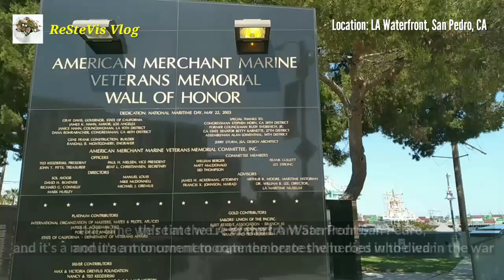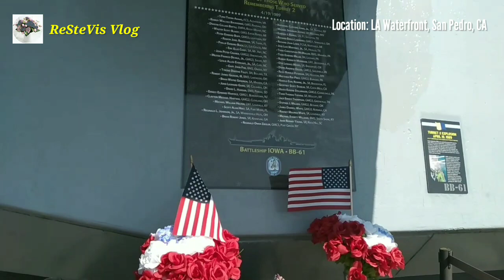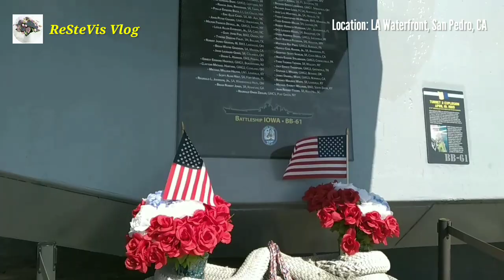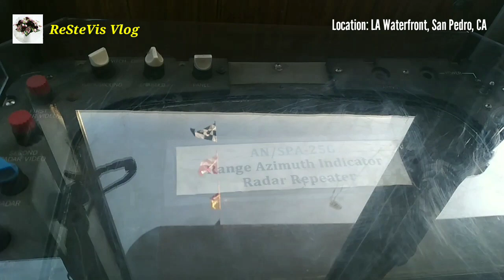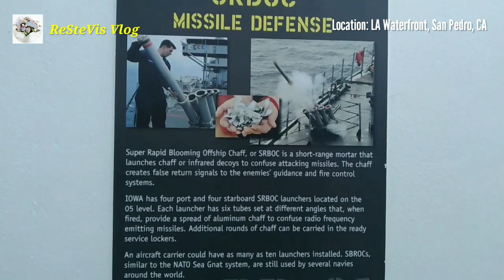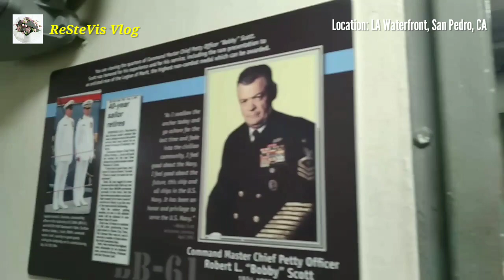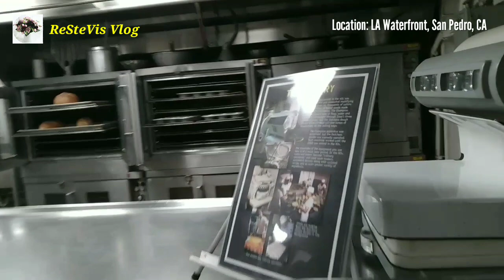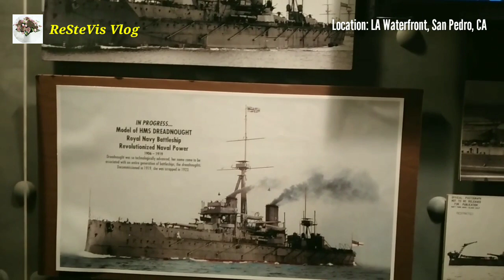LA Fleet Week Memorial Day | The USS Iowa (BB-61) Battleship Museum Tour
USS Iowa (BB-61) telah digunakan dalam banyak peran sepanjang sejarahnya, termasuk:

perang dunia II
Iowa adalah satu-satunya kapal perang di kelasnya yang bertugas di Atlantik selama Perang Dunia II, membawa Presiden Franklin D. Roosevelt ke dan dari Casablanca, Maroko pada tahun 1943. Kapal ini juga berpartisipasi dalam Kampanye Marshall pada tahun 1944, dan dalam kampanye untuk menangkap Mariana, Palaus, dan Leyte. Ketika dipindahkan ke Armada Pasifik pada tahun 1944, Iowa menembaki tempat berpijak di Kwajalein dan Eniwetok, dan menyaring kapal induk di Kepulauan Marshall. Kapal ini juga berfungsi sebagai andalan Armada Ketiga, mengibarkan bendera Laksamana William F. Halsey saat Jepang menyerah di Teluk Tokyo pada tanggal 2 September 1945. perang Korea Iowa ditugaskan kembali pada tahun 1949 dan bertugas dalam Perang Korea selama tujuh bulan pertempuran.

tahun 1980-an
Iowa digunakan untuk pelatihan, unjuk kekuatan angkatan laut, bantuan kemanusiaan, dan sebagai simbol kekuatan AS dan upaya damai. Misalnya, Iowa adalah bagian dari kelompok awal yang memeriksa Pangkalan Angkatan Laut Nagasaki untuk memastikan bahwa Jepang telah mengikuti perintah untuk menghentikan senjata mereka.

Saat ini
Iowa berlabuh secara permanen di San Pedro, California sebagai Museum Kapal Perang USS Iowa.

ENGLISH
The USS Iowa (BB-61) has been used in many roles throughout its history, including:

The Iowa was the only battleship in its class to serve in the Atlantic during World War II, carrying President Franklin D. Roosevelt to and from Casablanca, Morocco in 1943. It also participated in the Marshalls Campaign in 1944, and in the campaigns to capture the Marianas, the Palaus, and Leyte. When transferred to the Pacific Fleet in 1944, the Iowa shelled beachheads at Kwajalein and Eniwetok, and screened aircraft carriers in the Marshall Islands. It also served as the Third Fleet flagship, flying Admiral William F. Halsey's flag at the Japanese surrender in Tokyo Bay on September 2, 1945.

Korean War

The Iowa was recommissioned in 1949 and served in the Korean War for seven months of combat.

1980s

The Iowa was used for training, naval show of force, humanitarian aid, and as a symbol of US power and peaceful efforts. For example, the Iowa was part of the initial group to inspect the Nagasaki Naval Base to ensure that Japan had followed orders to stand down their weapons.

Today

The Iowa is permanently berthed in San Pedro, California as the Battleship USS Iowa Museum.